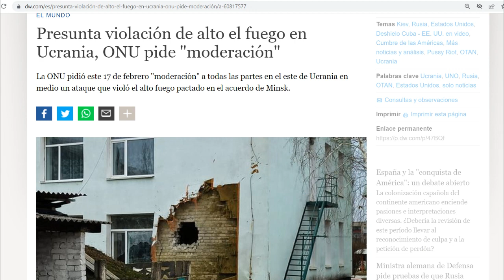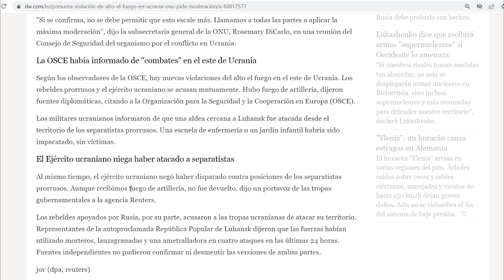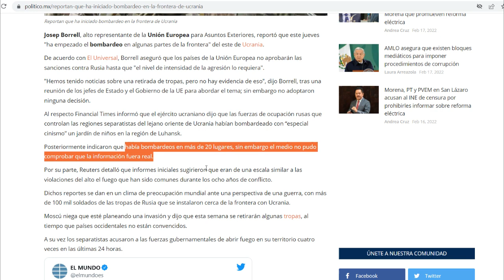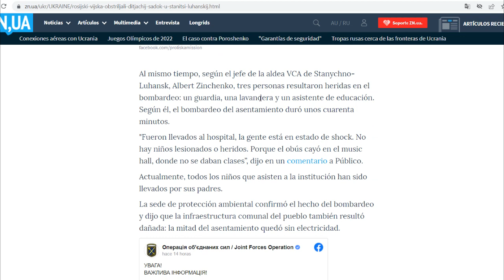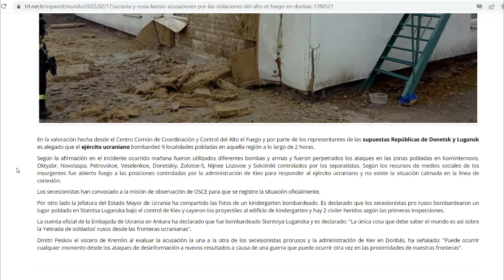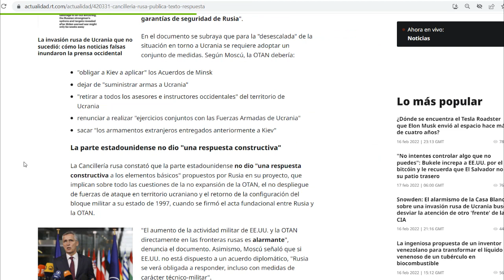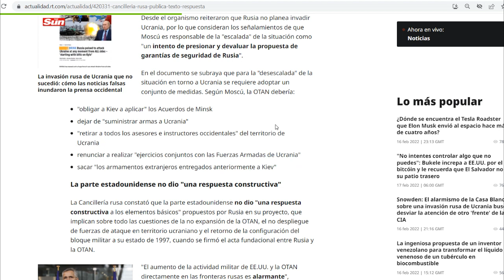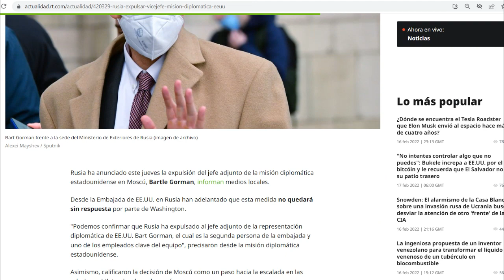¡Inició provocación! Ucrania y milicias de la CIA bombardean Donetsk. Biden garantiza habrá guerra.